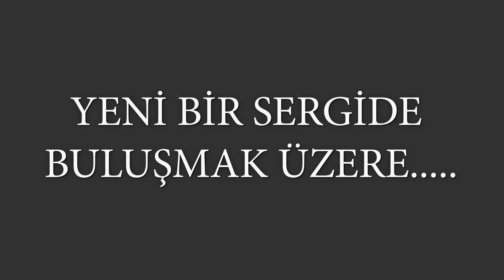Masterpieces for Artist Guan Zeju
A Selection  of Artist Guan Zeju's Artworks Virtual Exhibition

Virtual Gallery Foreign Artists Virtual Exhibition. ( #122 art virtualart virtualgallery )

 We strive to make a difference in the lives of art lovers by offering them the opportunity to enjoy selected works from the works of Artist Guan Zeju. While continuing its VIRTUAL GALLERY exhibitions, it also hosts foreign artists.

About : Guan ZEJU /
Guan ZEJU Guan Zeju êP„tٌx was born in 1941 in Yangjiang, Guangdong Province(Cina). He graduated from the Oil Painting Department of the Guangzhou Arts Academy, and continued his studies there in 1978. Guan made his way to America and became a celebrated painter of the ballet, which culminated in the release of the book GUAN ZEJU, Selected Ballet Paintings, in 2000. Guan ZeJu is a Senior Artist of the Guangzhou Art Institute and a member of the Artists’ Association of China; he has served as…
Artist Guan Zeju'nun Eserlerinden Seçmeler Sanal Sergisi

Sanal Galeri Yabancı Sanatcılar Sanal Sergisi.
Artist Guan Zeju yapıtlarından seçilmiş eserlerinin keyfini çıkarma fırsatı sunarak sanat severlere  yaşamlarında bir fark yaratmaya çalışmaktayız. SANAL GALERİ sergilerine  devam ederken yabancı sanatcılarada ev sahipliği yapıyor.

İyi Seyirler.~

» New Artist and their works will be uploaded! Turn on the '🔔' sign to be notified of new uploads!